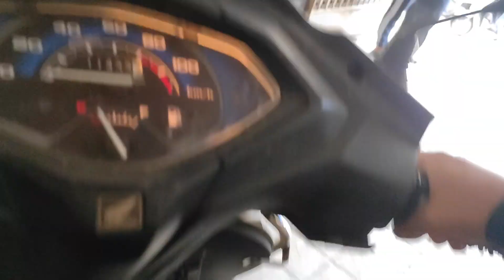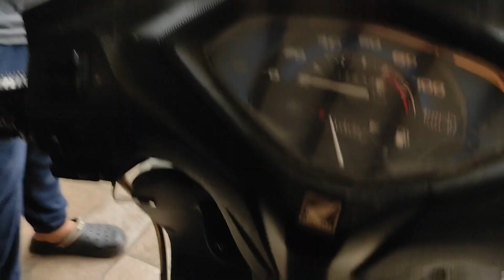Alhamdulillah, Bakra Aa hi Gaye Finally!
Hi Peeps, in this vlog I am going to show you how did our day go while searching for the Bakra's and then how finally I got to know that my dad has already purchased goats and I am so happy to see them!